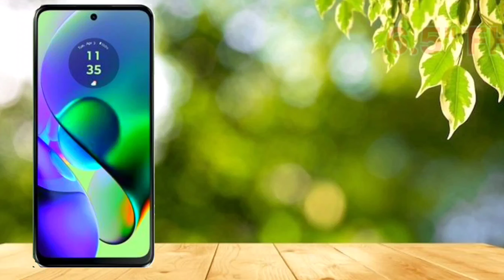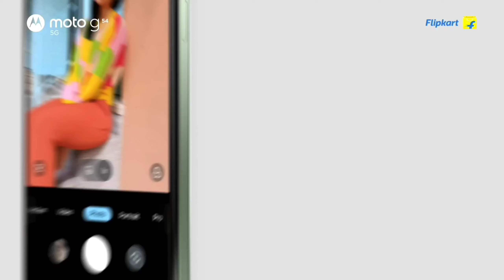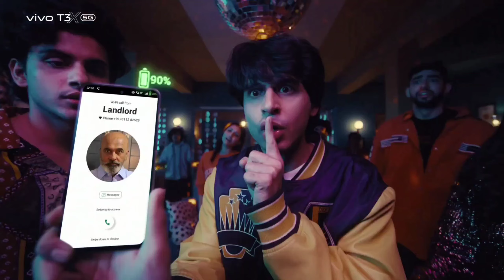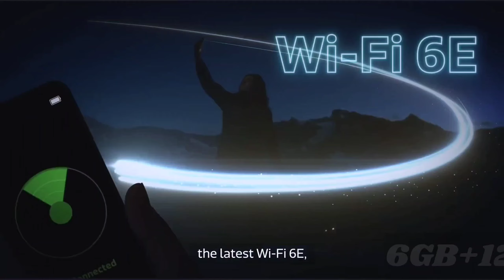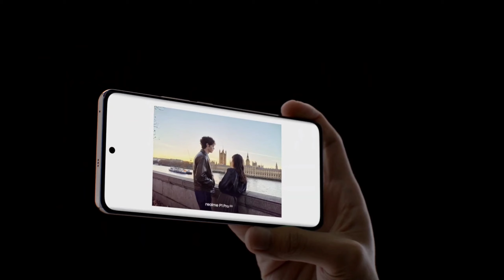Top 5 Best Phones Under 14000 in 2024 | 108MP With OIS | 12GB+256GB | 5g Mobile Under 14000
your Queries Solved:
best mobile under 14000 to 15000